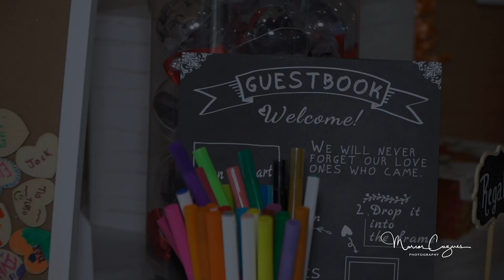Sayuri XV Hightlights